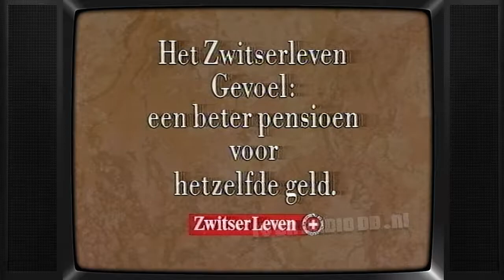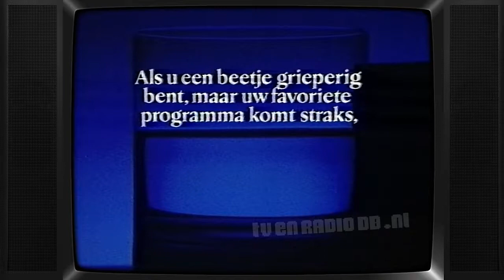TV: STER Blok (19881216, 2053, Nederland 2) (Incl Programma's 23 December promo (einde mist))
Compleet STER reclameblok. Uitgezonden op 16 december 1988 om 20:53uur op Nederland 2. inhoud:
- Loeki de Leeuw intro (vliegend tapijt)
- Quacker Cruesli
- Loeki de Leeuw
- Ariel
- Maggi
- Loeki de Leeuw
- Zwitserleven Pensioen (Kees Brusse)
- Symphony
- Loeki de Leeuw
- Nestlé Galak
- Aspro 500 Bruis
- Loeki de Leeuw
- Elmex
- The Christmas Collection
- Loeki de Leeuw
- Mora
- TRN Groep
- Loeki de Leeuw
- Maitre Paul
- Loeki de Leeuw outro (vliegend tapijt)